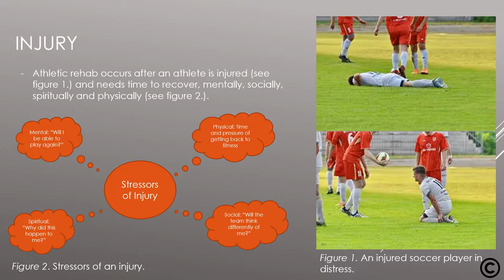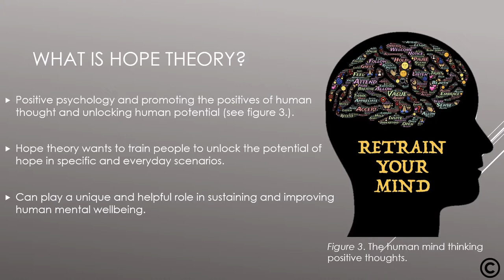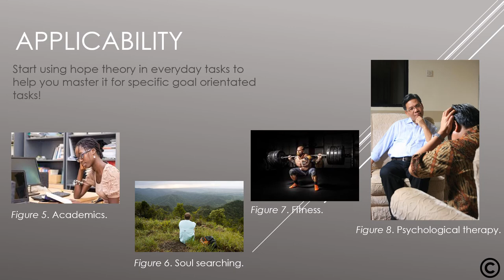Hope Theory: what is it and how can it be applied?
This is a small media presentation on hope theory. The presentation provides a short overview on how the theory can be applied and what exactly it is. In addition the video makes reference to a specific scenario (injury rehab) where hope theory can be applied to provide some context and further explanation on how to use the theory to achieve set goals.

Hope Theory: What is it and hope can it be applied? wiki book chapter

Any images not referenced throughout the video are owned by the content creator.